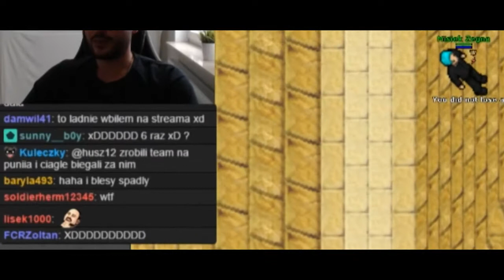Misiek Tortura Retro Hardcore PvP #3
Przygody z serwera Tortura Retro Hardcore!!!